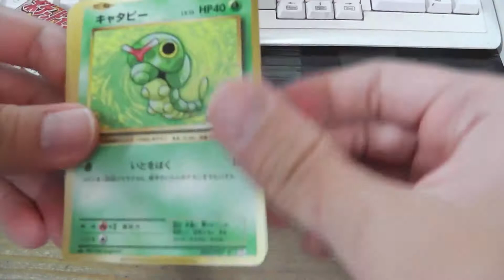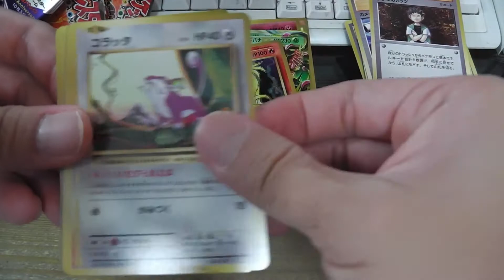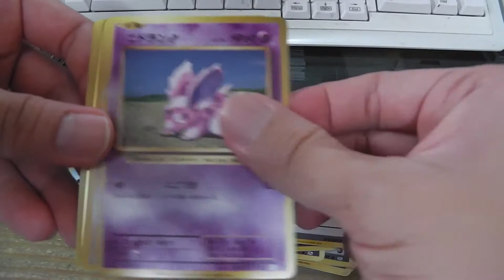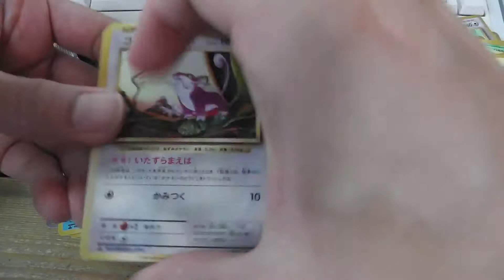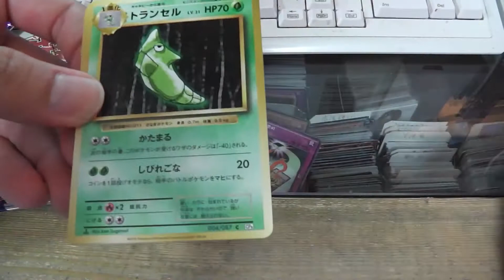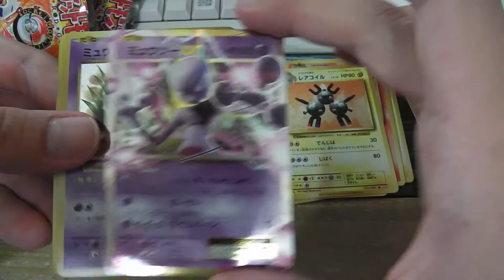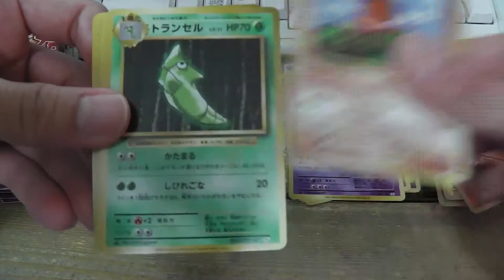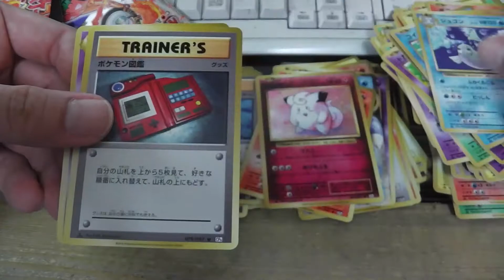開封#ポケモンカード ポケモンGO登場のポケモン大量収録20thアニバーサリーパック4BOX